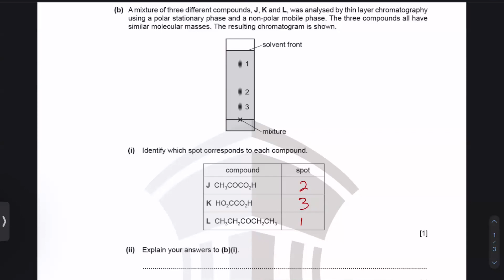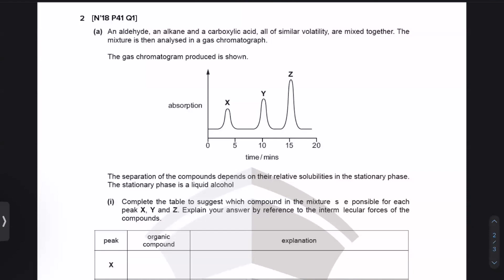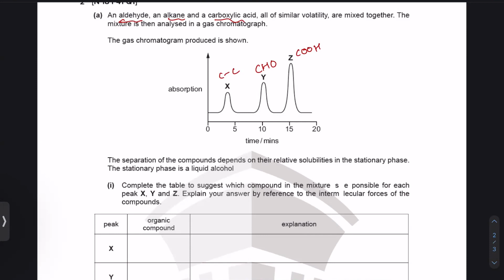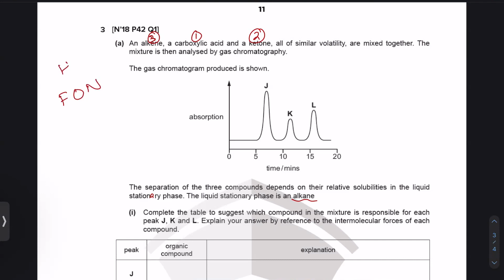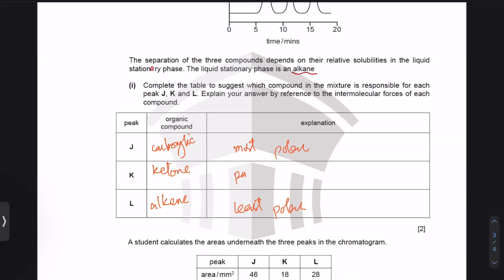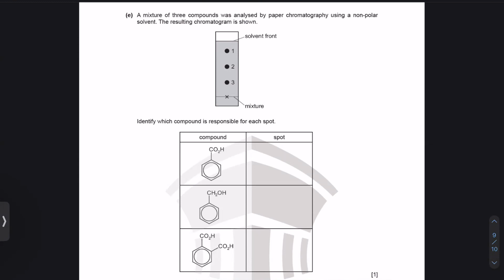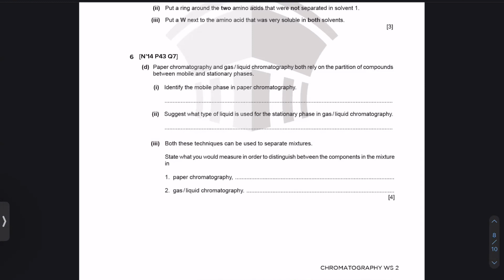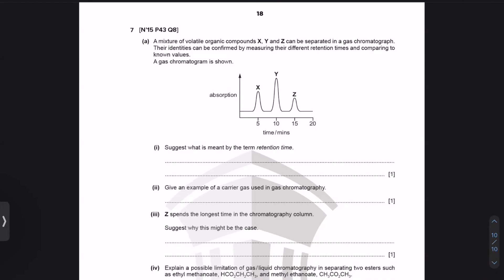Chromatography Worksheet | A2 & A level | Chemistry | Ahmed Bokhari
Access a deeper level of understanding by joining my Zoom class.